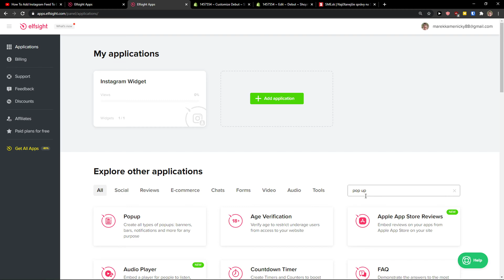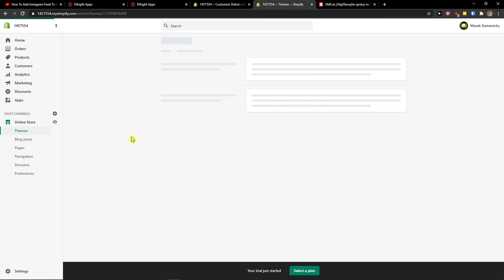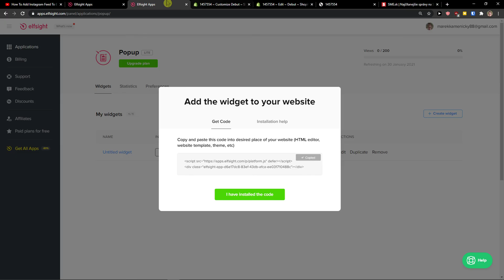How To Add POPUP To Shopify 2021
✅ Add Widgets To Your Website✅:
I write a weekly email if you want to find out how to use Shopify to make more money, boost your conversion, and obtain tips and tricks: